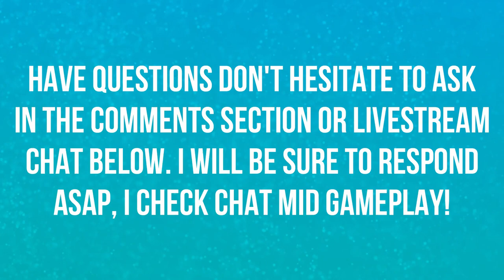LEVELING UP IN WESTFALL | CLASSIC DEMO | WORLD OF WARCRAFT CLASSIC 🎮🎮🎮